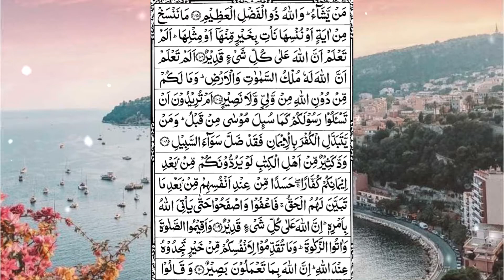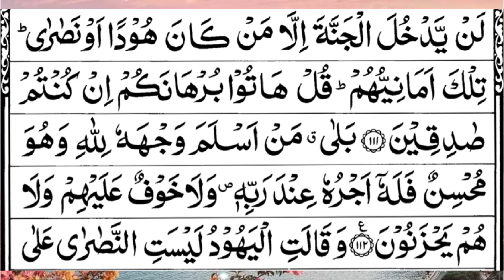surah al baqarah tilawat |ruku 13 ayat 104-112 |by zahida malik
Bismillaah,Surah Al-Baqara is longest Surah of quran, and is the second chapter of the Quran. It has 286 verses and 40 rukus,
There are many benefits of reciting Surah Al-Baqarah, and the most authentic benefit of the Surah is that it protects you from Shaitan and all evils. Surah Al Baqarah helps to protect people who recite it from evildoers,
🌟Recite the two brightly illuminated chapters, Surah Al-Baqarah and Surah Al Imran  for on the Day of resurrection they will come as two clouds.

Channel link 👇❤️

Playlist of Quran tilawat with tajweed 👇❤️

🌟Jazakumullaahu khairan from Deen and Dunya with Binte Hassan Channel ❤️🌺🌻💐